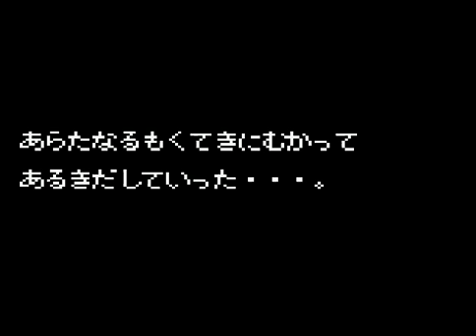GB KOF95 後編